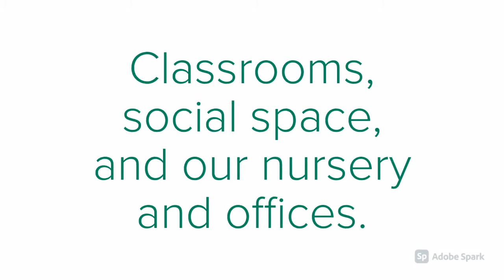Cloister Construction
Wall construction has begun on the Cloister wing of our new campus.  This is the building connected to our new church, which will include rooms for faith formation classes, social activities, our nursery, and offices.